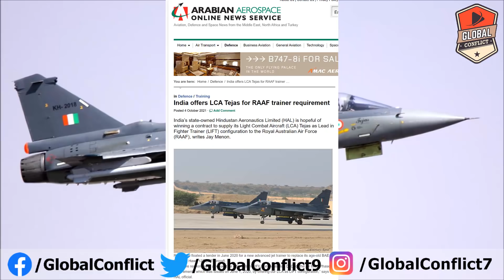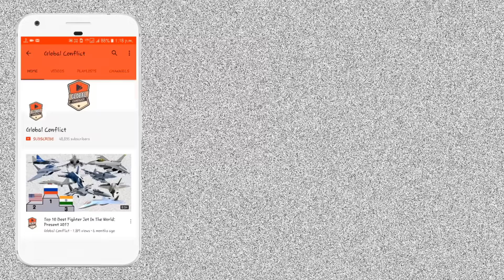Gulf के देश में हो रहा है India के Tejas Aircraft का चर्चा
India’s state-owned Hindustan Aeronautics Limited (HAL) is hopeful of winning a contract to supply its Light Combat Aircraft (LCA) TEJAS as Lead in Fighter Trainer (LIFT) configuration to the Royal Australian Air Force (RAAF), writes Jay Menon.

RAAF had floated a tender in June 2020 for a new advanced jet trainer to replace its age-old BAE Systems Hawk 127 LIFT aircraft.

“We have responded to a request for information (RFI) from Australian DoD for the Air 6002 Phase 1 requirement , which was issued on June 1, 2020, by offering our TEJAS as LIFT configuration,” says an HAL official.

RAAF is yet to fully define the requirements for Air 6002 Phase 1 Future LIFT aircraft.

According to the RFI, the aircraft performance and aircraft mission systems that bridge between the pilot training system and fast jet conversion courses will be critical requirements. The Future Lead-in Fighter Training System will be expected to remain relevant to its role in training fast jet aircrew and supporting joint force training, to be adaptable to those needs as they evolve, to be affordable, and to be safe out to an indicative timeframe of 2050.

“The TEJAS  should form the lynchpin of India’s export strategy. If strategized correctly in terms of cost, timely delivery and product support, the aircraft can become an excellent export prospect, though the global fighter market is ruthlessly competitive and is exceptionally difficult for new entrants. This requires an integrated effort that combines foreign policy, military diplomacy, and aggressive defence marketing and cooperation. Since the Mk1/1A incorporates critical equipment that are of foreign origin (for example, the GE engine) it makes eminent sense to create risk-sharing partnerships with these companies to ensure successful exports. Effectively, this 4/4.5-generation aircraft should be pitched as the best value for money to a large number of countries in Asia, Africa, Europe and Latin America. While the Mk 1 and 1A become the most affordable high-performance aircraft and best value for money, the trainer by itself has immense potential. The Tejas trainer is an ideal aircraft for the LIFT role for all air forces,” noted Air Marshal M Matheswaran (Retd) and former Deputy Chief of India’s Integrated Defence Staff.

HAL has reasons to be hopeful as it secured an approximately US$7 Billion deal to manufacture 83 TEJAS jets for the Indian Air Force (IAF). Since then, HAL has also been confident about the indigenous fighter/trainer’s prospects on the export market.